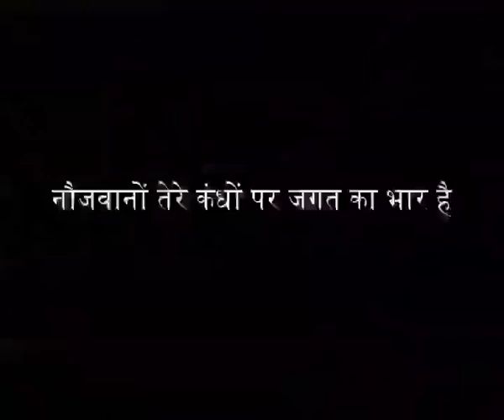Sanjay Singh Kranti Kari Songs.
Sanjay Singh member of Team Anna is arousing the youth with his Patriotic Songs.